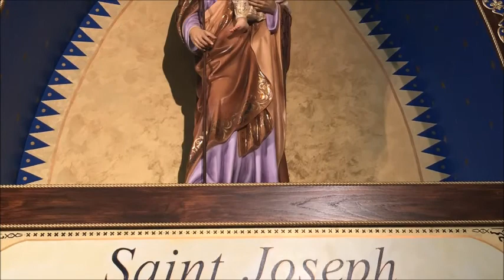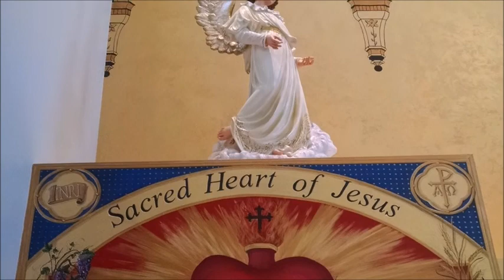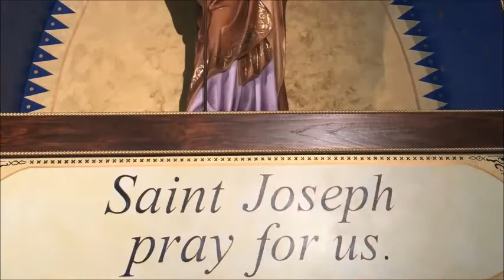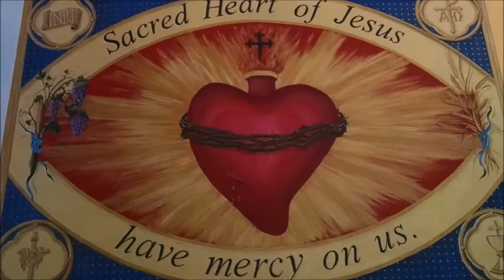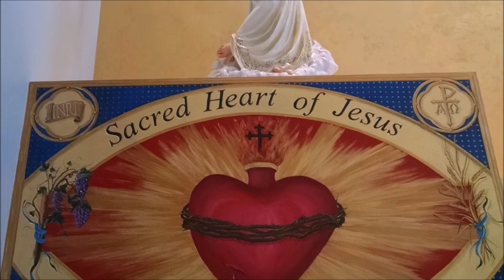2021 ROSARY CRUSADE